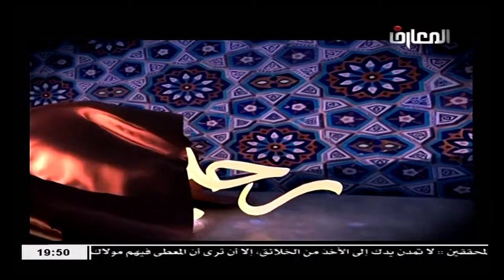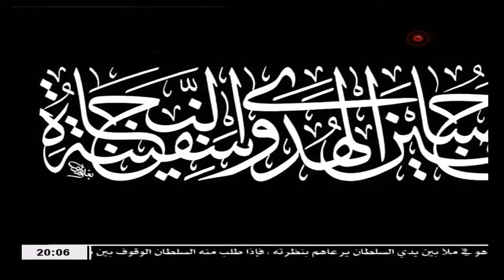السيد محمد أمين شبر / رحيق المجالس - من خطبه للحوراء زينب عليها السلام - فكد كيدك واسع سعيك